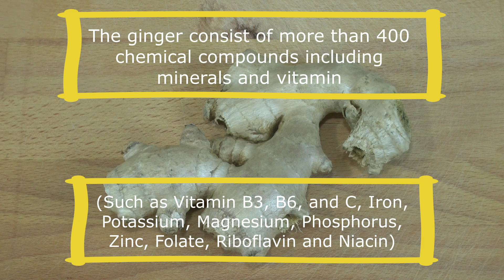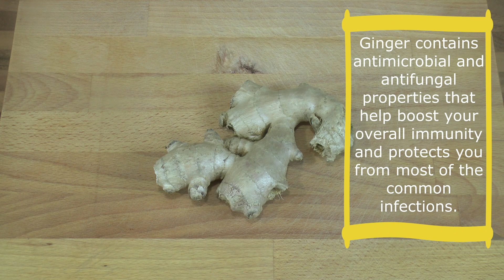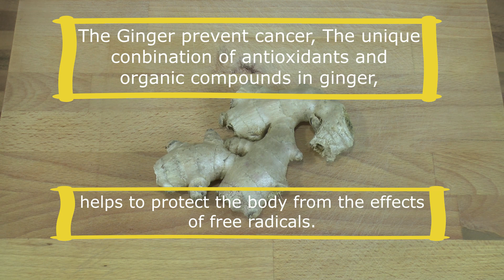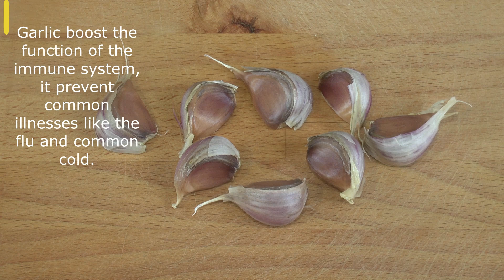Natural Recipes Mix Ginger With These 2 Ingredients, A Secret That Doctors Will Never Tell You❗️❗️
Natural Recipes Mix Ginger With These 2 Ingredients, A Secret That Doctors Will Never Tell You❗️ Thank Me Later!❗️❗️